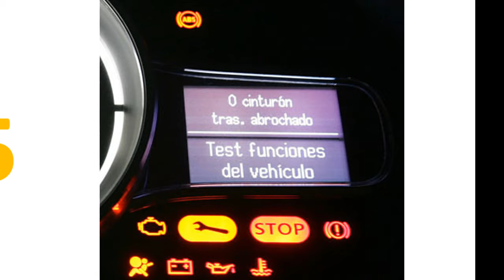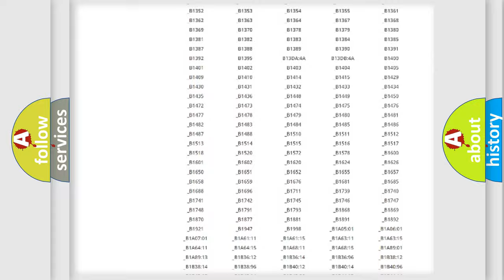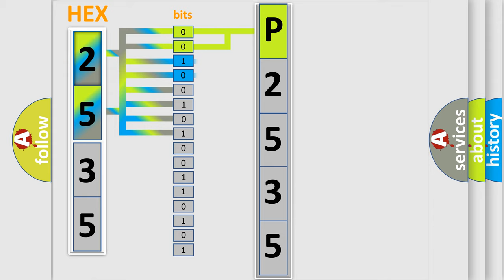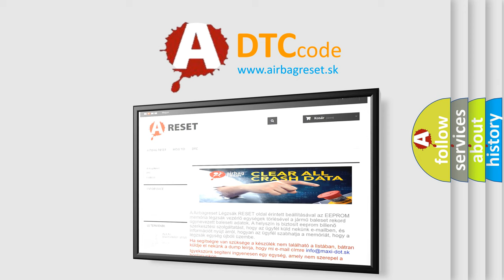DTC Mazda P2535 Short Explanation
Contents:
0:21 Basic DTC analysis according to OBD2 protocol standard.
1:48 Insight into programming
2:58 A diagnostically understandable description of the Diagnostic Trouble Code
3:05 Basic error definition

Make:
Mazda
Code:
P2535
Definition:
Ignition Switch Run or Start Position Circuit High
Description:
PCM carries out a logic check on the ignition run and run or start circuits.If the run or start circuit stays high longer than a calibrated amount of time,or is high when the PCM is in the power sustain period,this DTC will set.
Cause:
 Ignition run or start circuit shorted to VPWR Damaged ignition switch Damaged PCM